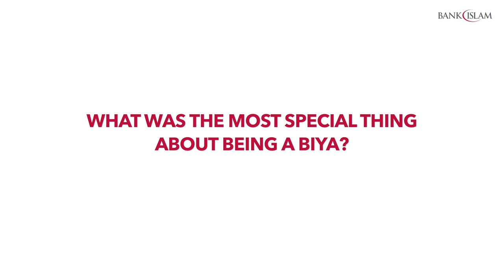Take part in the BIYA Digital Race and become a Bank Islam Youth Ambassador!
This March, Bank Islam is looking for the right talent to join them in becoming a Bank Islam Youth Ambassador!

But first, hopeful applicants will need to put their creativity, business acumen, problem solving and critical thinking skills to the test in the BIYA Digital Race.

Top performing talent in the Digital Race will be selected as a Bank Islam Youth Ambassador and ultimately win an internship placement with the Bank!